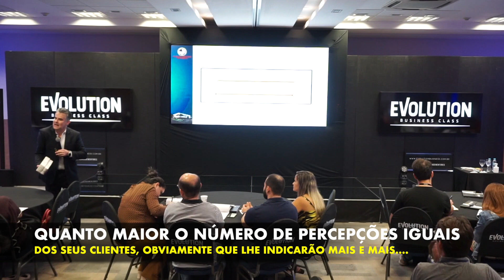VENDEDOR COM BOA PERCEPÇÃO VENDE MUITO MAIS ! TÉCNICAS DE VENDAS ANDRÉ ORTIZ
- PALESTRA MOTIVACIONAL - TECNICAS DE VENDAS - CURSO DE VENDAS - COMO VENDER MAIS O Palestrante Motivacional e Palestrante de Vendas Certo para sua Convenção de Vendas!

Curso de Vendas | Palestra Motivacional | Tecnicas de Vendas

VENDEDOR COM BOA PERCEPÇÃO VENDE MUITO MAIS !

Me responda rápido uma coisa: a percepção gerada no cliente é algo pessoal ou coletivo ? Percepção é algo apenas para uma pessoa ou para um efeito manada de compra? Ficou em dúvida? Então assista agora este vídeo e confira como você pode AUMENTAR SUAS VENDAS melhorando as PERCEPÇÕES geradas por seus VENDEDORES junto aos clientes. BORABRILHAR !

- A Palestra de Vendas mais Assistida do Brasil - Sob medida para Convenção de Vendas !

SE INSCREVA GRATUITAMENTE NO MEU CANAL DO YOUTUBE E TENHA DIARIAMENTE VÍDEOS SOBRE DICAS DE VENDAS, DICAS DE MOTIVAÇÃO, DICAS DE LIDERANÇA E DICAS DE ORATÓRIA PARA TREINAR E MOTIVAR SEUS VENDEDORES!

- A TV do Vendedor Brasileiro !

Facebook e Linkedin: Palestrante André Ortiz